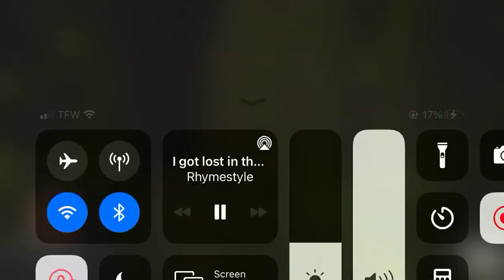HIS WHAT WENT IN HIS STOMACH?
I THINK MY DISCORD LAGGED OUT OR SOMETHING 😂😂😂🤜🏽